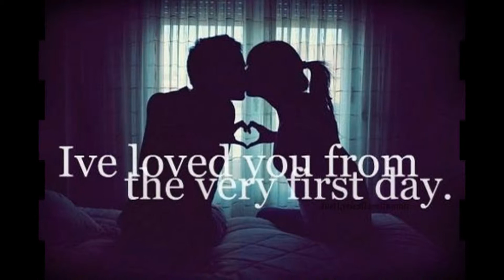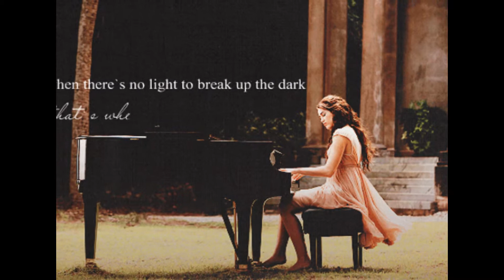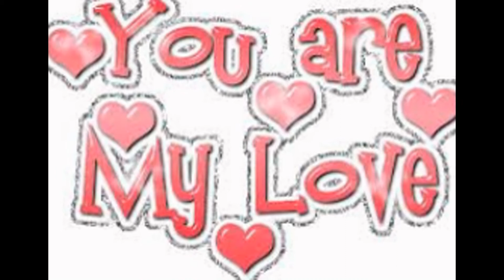We Got Love - Ryan Shaw